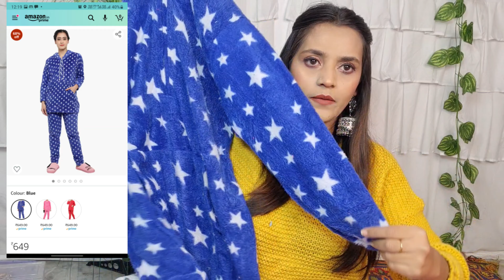WINTER SPECIAL HAUL | AMAZON WINTER COLLECTION | SALE HAUL UP TO 50-80% OFF | WARDROBE REFRESH SALE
Buying Links :